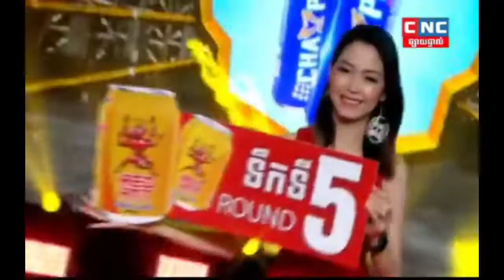អេលីត ភក្តី ប៉ះ សេក គឹមរួន Elit Pheakdey Vs Sek Kimroun 17.5.2020